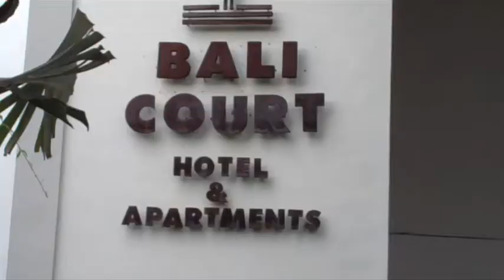Erica Hosseini Bali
Erica Hosseini hanging and surfing with Mitch Crews and Jack Freestone in Bali